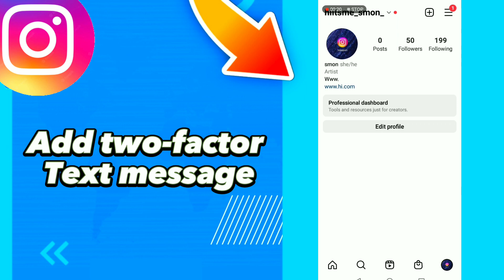How to Add two factor Text message on Instagram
in this video we discuss :